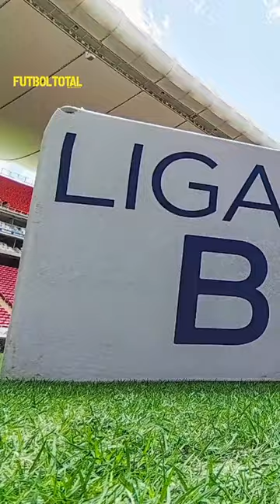5 jugadores que ficharon por la Liga MX y no completaron un juego - Futbol Total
5 futbolistas que llegaron a Liga MX y no completaron un juego.